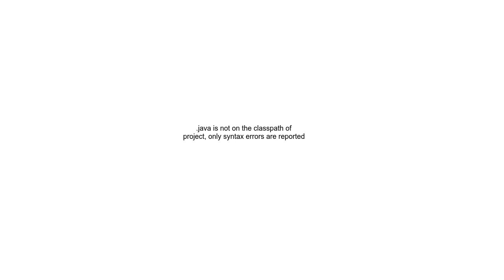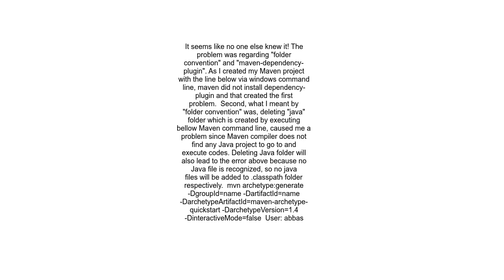java is not on the classpath of project, only syntax errors are reported